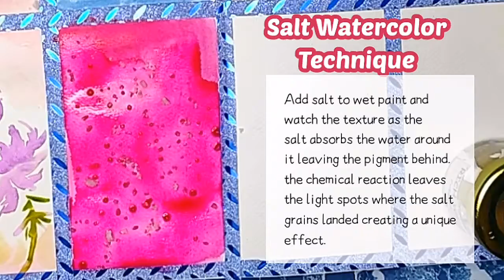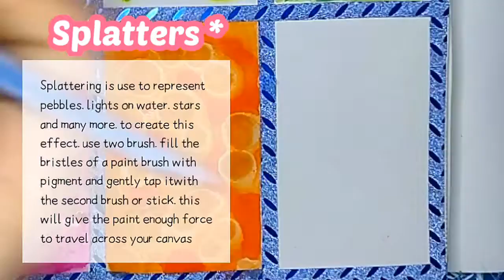Basic Watercolor Techniques for Beginners | Tutorials | Philippines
If you have any questions or suggestions, Please